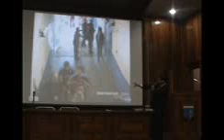Abogado Antonio Quintero habla de la Violencia en el futbol "foro-Hablemos de Fútbol-UCAB"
El abogado habla de cómo es la violencia en el fútbol tomando como caso el incidente de Gabriel Cichero que consistió en que el jugador en un momento de rabia agrede a un directivo del equipo de Bastia, Alain Saghir, Y le ocasiona una fractura de nariz, pómulo y quijada que le puede llegar a costar el no poder jugar durante de forma profesional.